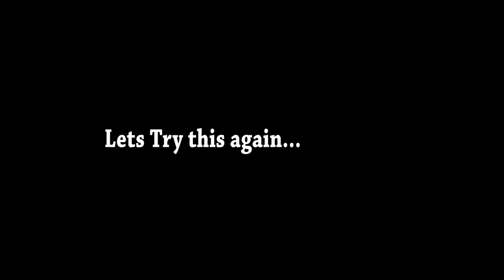FAMILY TIME IN WINNIPEG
Vlog for November 22-23/ 2016